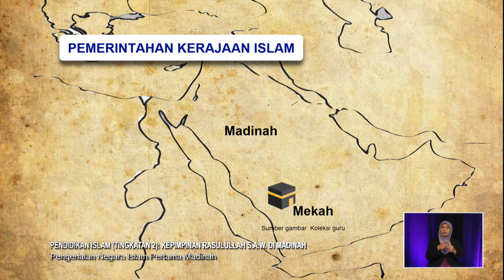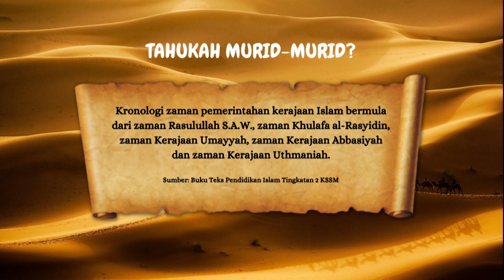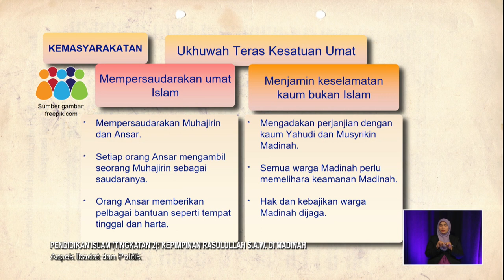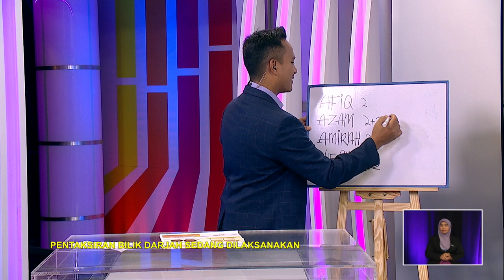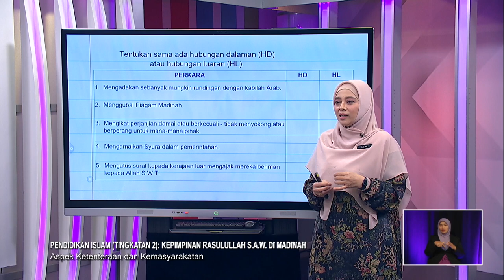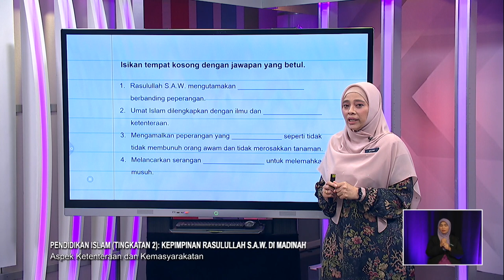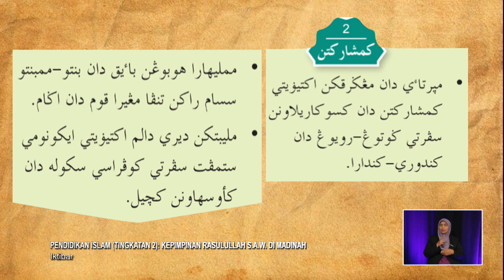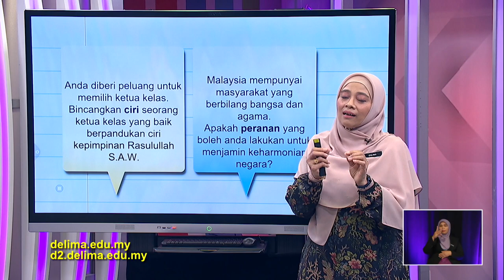MENENGAH RENDAH 2022 Q3 Q4 EP 106 PENDIDIKAN ISLAM TINGKATAN 2 KEPIMPINAN RASULULLAH S A W DI MADINA